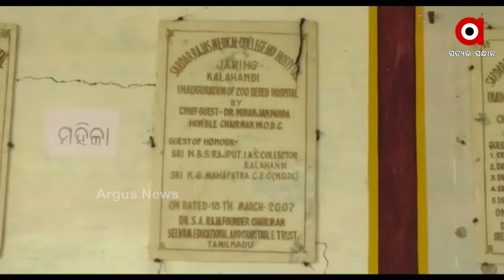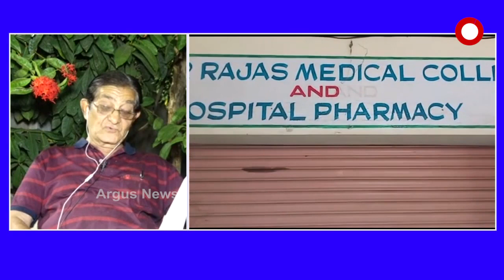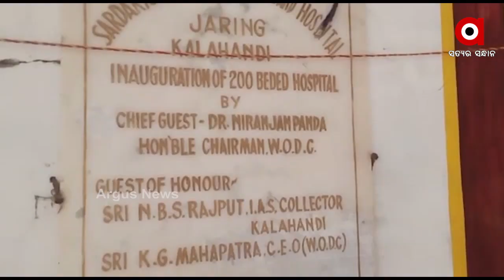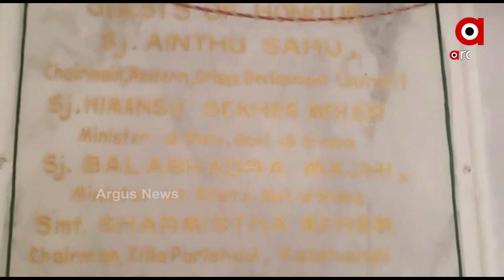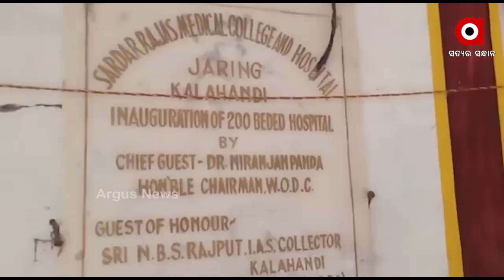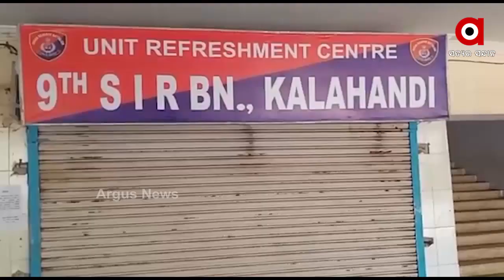ସ୍ବତନ୍ତ୍ର ଆଲୋଚନା: ବିକାଶର ଭାତହାଣ୍ଡିକୁ ଧୋକ୍କା!